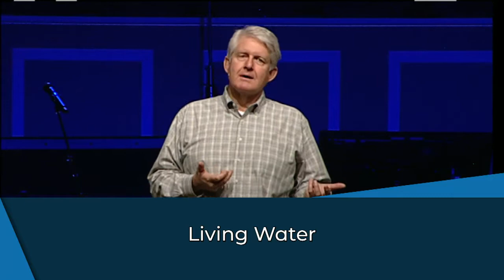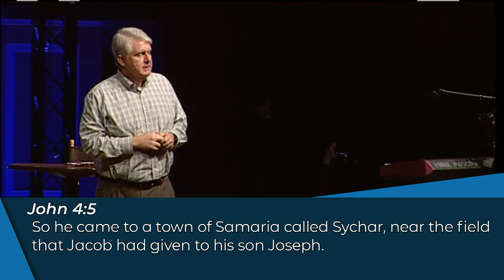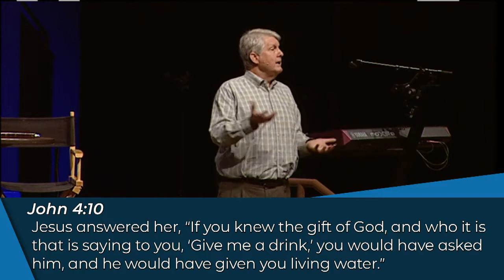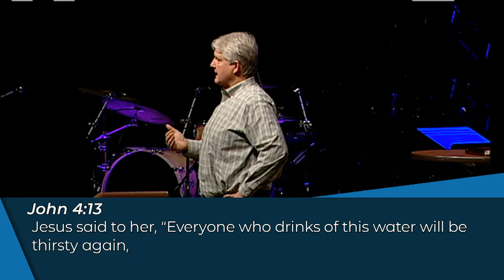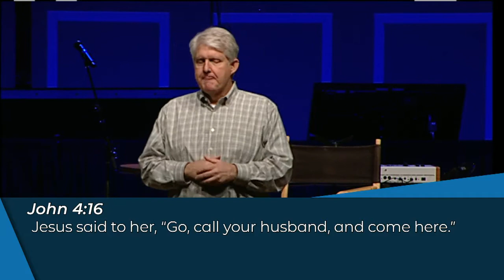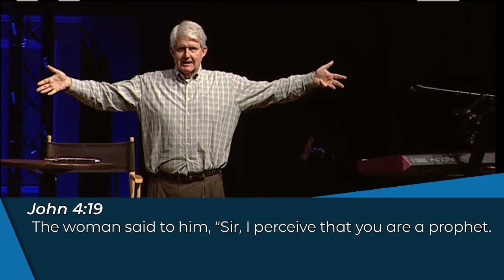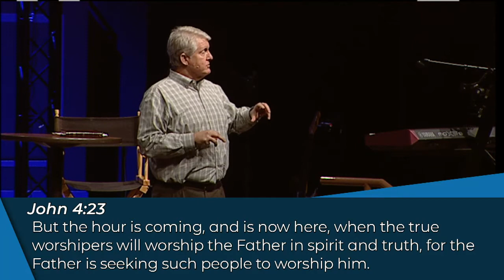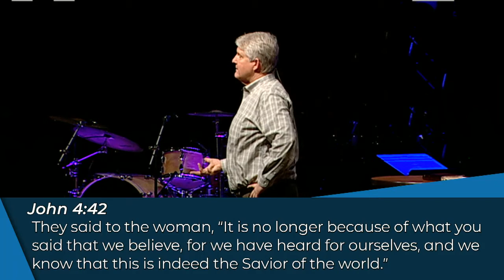Living Water | Whatever It Takes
Series: Whatever It Takes
Week: 11
Date: November 17 2019
Speaker: Pastor Jeff Parish